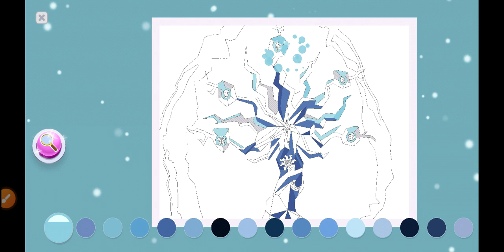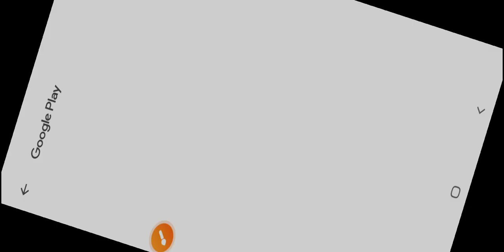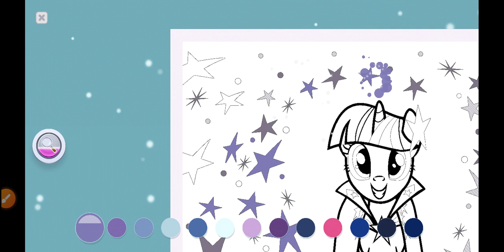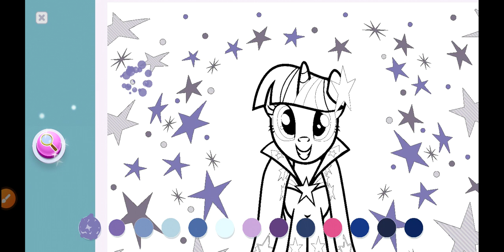Fluttershy e Rainbow Dash jogam coloring! de mlp.